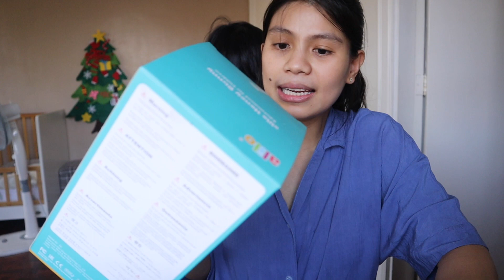Day Alone with 3 Kids | Perfect Mommy Budol for your Kids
Edamama code: MECHIEL15EDA

Welcome to the TeeFam Life! I'm MommyDoc and my hubby DaddyWriter. We have our Ausome Atchi Elie, adorable Peipei and baby Kaira! I usually share day in our life, parenting, motherhood and journey with Autism.